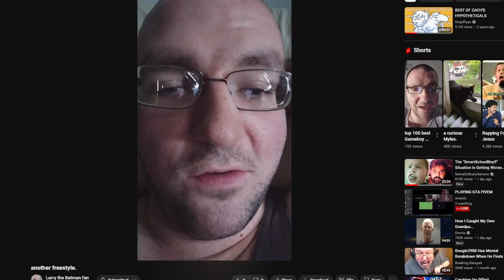The Greatest Rapper You've Never Heard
Forget everything you know about rap music, because today it gets redefined.